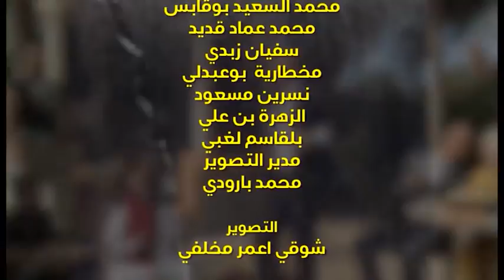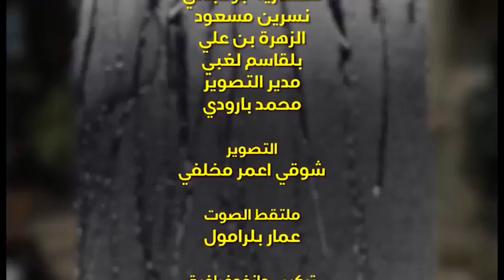مسلسل توحة: المصالحة